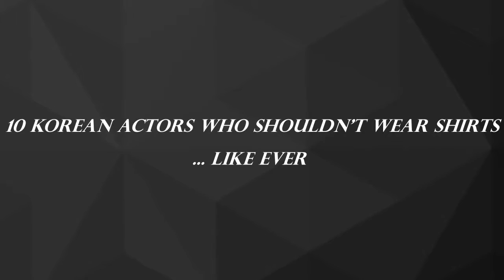TOP 10 Korean Actors Who Shouldn't Wear Shirts... Like Ever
Some people shouldn't wear shirts :P 1. Jung Seok Won 2. Kim Kibum 3. Lee Byung-hun 4. Jay Park 5. Kwon Sang Woo 6. Joo Jin Mo 7. So Ji Sub 8.